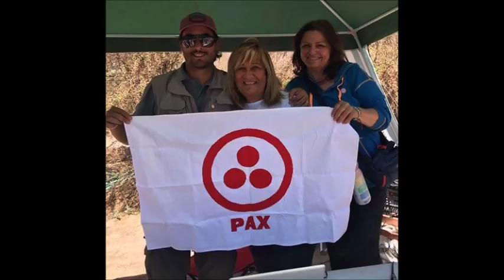Grant Cameron with Experiencer Witness to 2015 Mount Shasta Portal - Xendra part 3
Executive business man Tom Hamblin tells of his involvement in the 2015 portal-xendra that opened in 2015 T Mont Shasta, the bizarre case of his cell phone automatically phoning Paola Harris 30-40 times, along with the summation he had after talking to all the other witnesses to the inter-demensional xendra. In Part 3 Hamblin talks about another 2016 xendra event that he and 70 others experienced in the Atacama Desert.
Links:
Grant Cameron
Websites -
GrantCameron